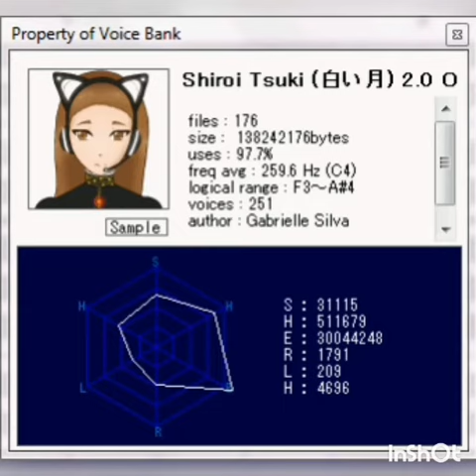Teste de pitch, transformei meu VB em bipitch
Essa é a voz pura dela, sem nenhum efeito na voz e a UST não estão totalmente modificada, é só um teste para o novo Pitch que não sei se deu muito certo ainda tenho que mexer ;-; ela é pra ter defeito então vai ficar assim, talvez funcione bem em rock. O que acham? É o antes e depois. Eu uso as flags Y0H80CEB10 e utilizei no projeto BRE50 para deixar suave.